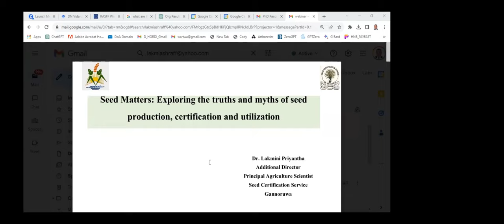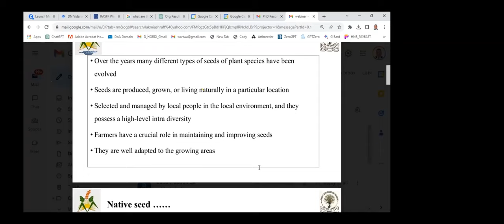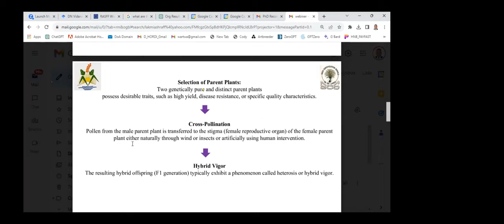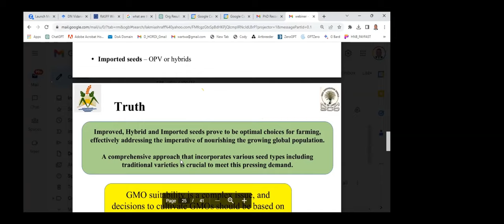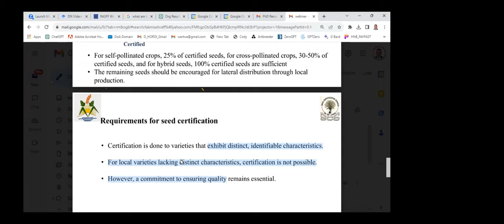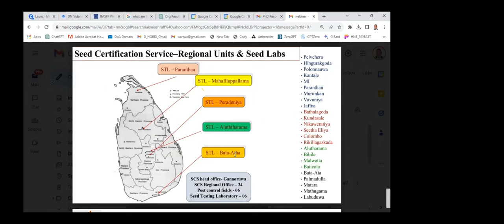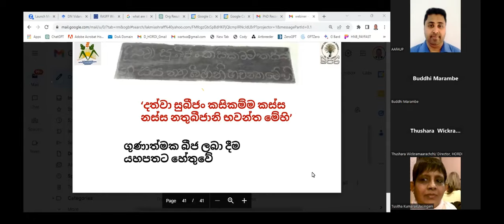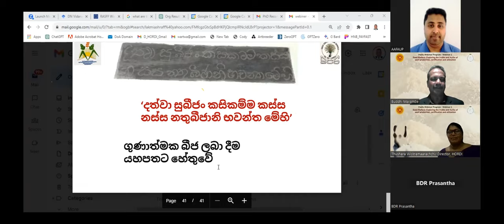AAFAUP_Webinar_01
The first webinar of the public webinar program organized by the Alumni Association Faculty of Agriculture, University of Peradeniya.
Seeds matters: Exploring the truths & myths of seed production, certification, and utilization by Dr Lakmini Priyantha, Additional Director, Seed Certification  Service, Department of Agriculture, Sri Lanka.